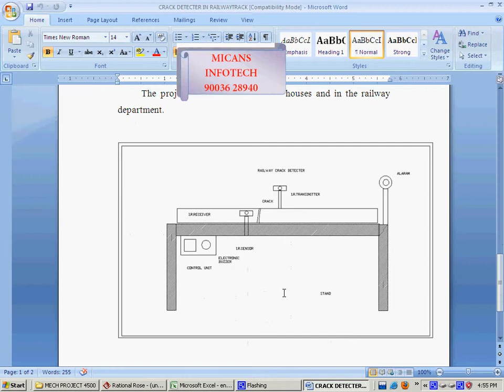DESIGN AND FABRICATION OF CRACK DETECTER IN RAILWAYTRACK MECHANICAL PROJECT